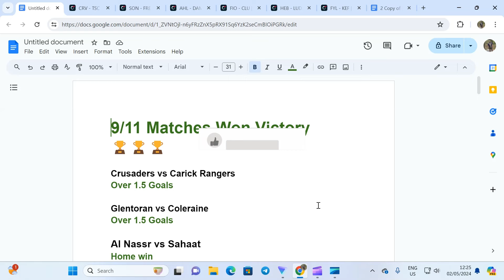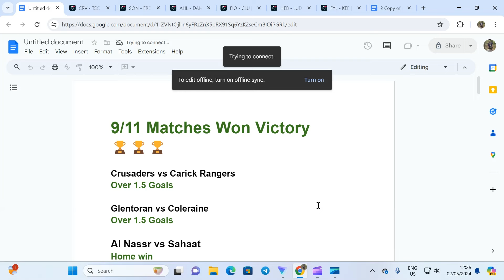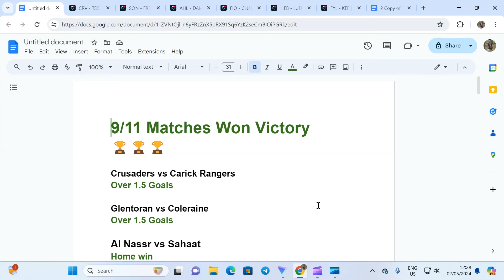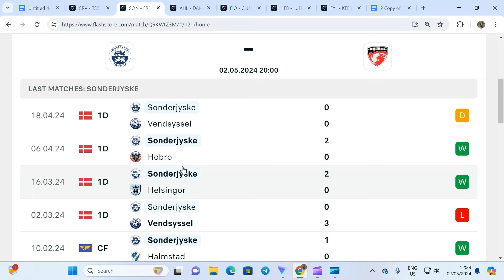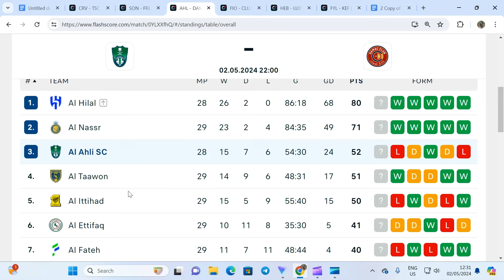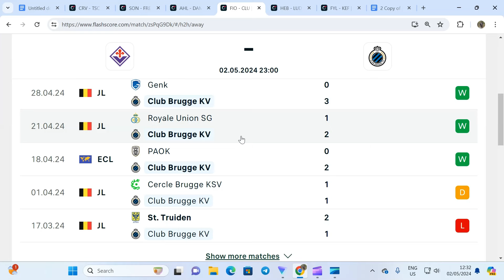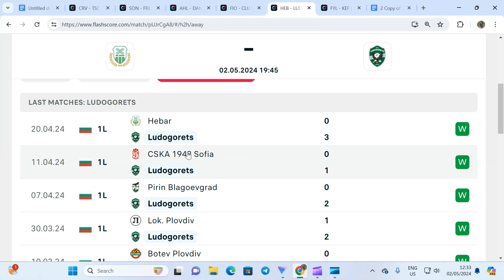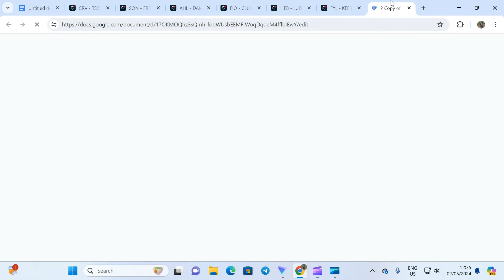Football Predictions Today 2/5/2024 | Football Betting Strategies | Daily Football Tips